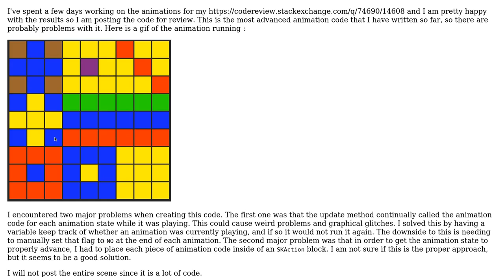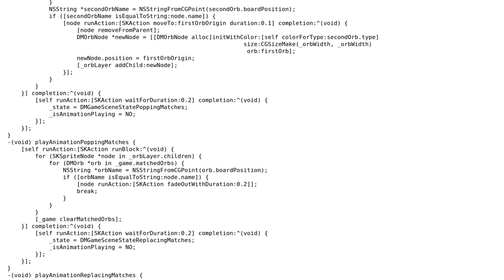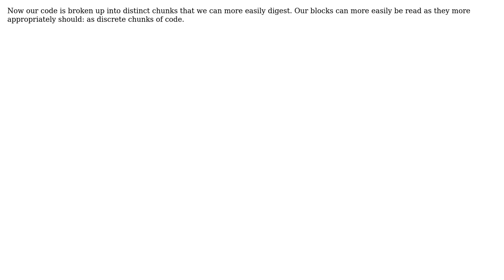Code Review: Bedazzling My Bejeweled Animations